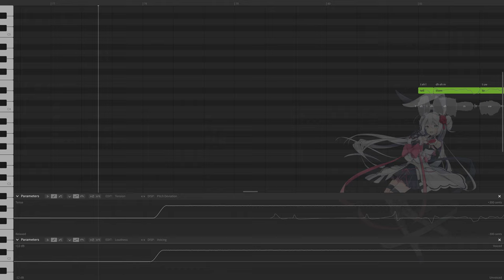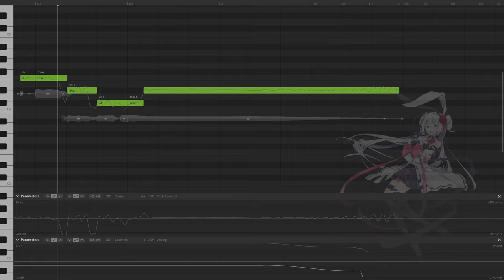Scarborough Fair – Eleanor Forte AI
Decided to finally share a Synthesizer V cover since I got the pre-order release of Eleanor Forte AI. I did a bit of phoneme and dynamics edits and applied the new auto-pitching feature. I hope you like it!